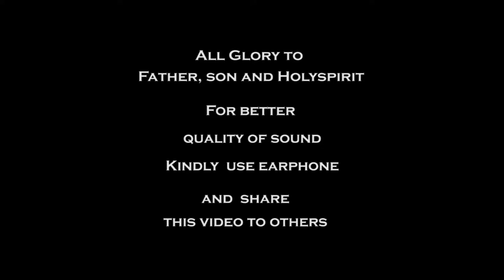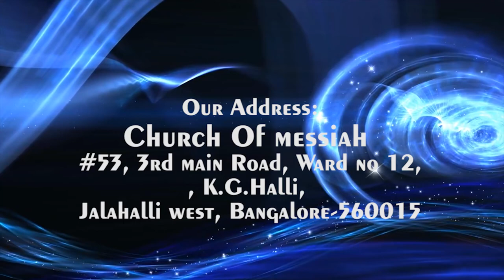Reasons for Virus (Water) - ವೈರಸ್ಗೆ ಕಾರಣ - வைரஸிற்கான காரணம்- Series - 6169 views•May 3, 2020120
Kannada & Tamil Christian Divine Messages And Teachings

God revealed Divine Christian Teachings and Messages.
Bible Teaching in Kannada and Tamil This video is all about Bible Teaching by Pastor Kanmani Raj.
Our Address: Compassion Ministries Church of Messiah
Address: ward no.12, Kammagondanahalli, Jalahalli west, Bangalore -560015 Karnataka India
Special Teachings and Bible studies:
Our activities: Sunday: service 9:00 am –
2nd Sunday Evening 4:30pm: Teens & youth Meet –
3rd Sunday Evening 4:30 pm Men’s Meet –
 4th Sunday Evening 4:30pm Women’s Meet –
Tuesday: bible study 7.00 pm –
 Friday Morning 10:00 am: Fasting Prayer –
Saturday: children bible school 4:30 pm –
Saturday: 7:00 pm sanctification prayer